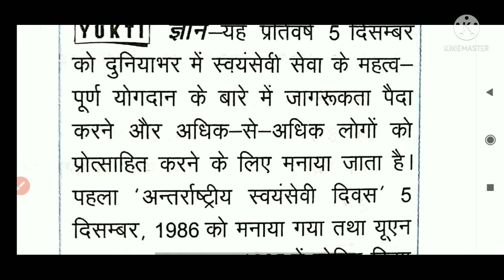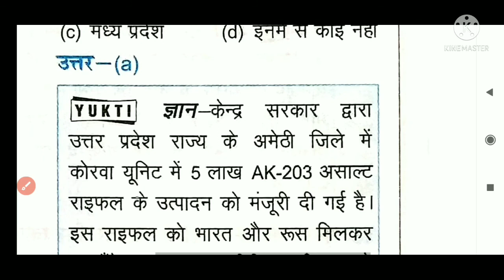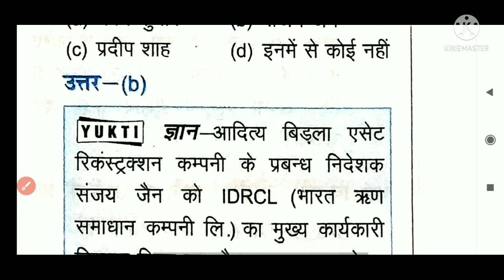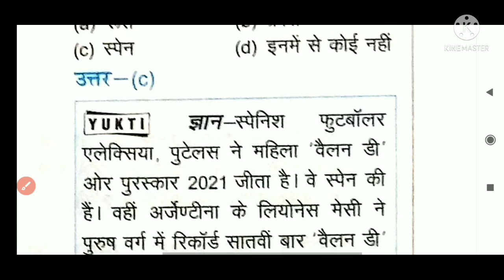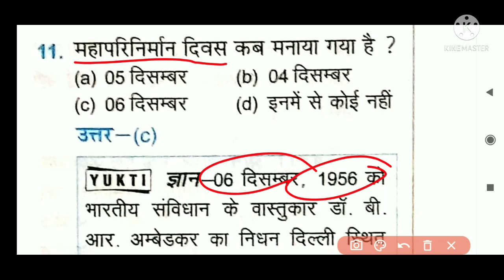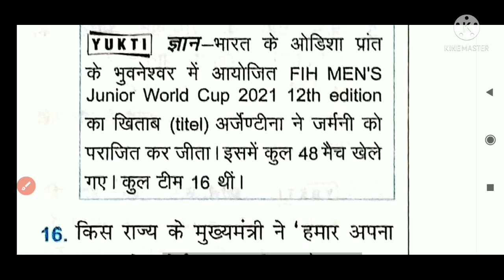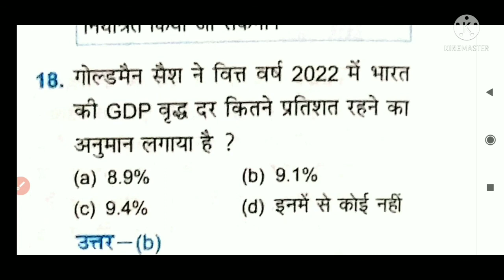Daily current affairs+Static GK//NTPC//Group -D//लेखपाल//यू पी पुलिस//others exam